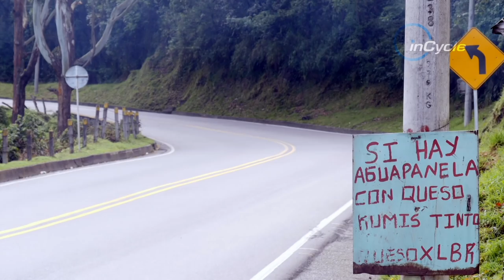Colombia Cycling: What Makes it so Special?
Ever wondered what makes Colombian cyclists so special? inCycle travelled to South America to find out why.
Featuring Colombian legends, Rigoberto Uran, Lucho Herrera, Cochise Rodriguez And ‘Colombia Oro y Paz 2018’